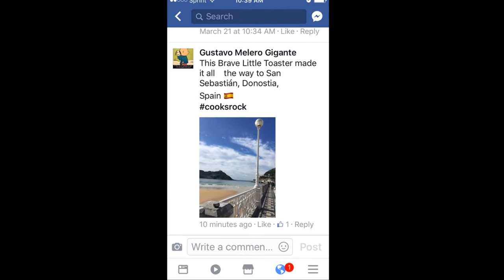Northeast Ohio Rocks! Artist of the Week Ashley and Ryan Cook 4 2 17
At Northeast Ohio Rocks! we paint rocks and hide rocks as an act of random kindness and pass it on.

Northeast Ohio Rocks! Artist of the Week. Husband and Wife Team, Ashley & Ryan Cook.

At Northeast Ohio Rocks! Ashley & Ryan are more collectively known as cooksrocks. We love them and appreciate their dedication to our group and to Northeast Ohio. Keep sharing kindness guys! You ROCK!